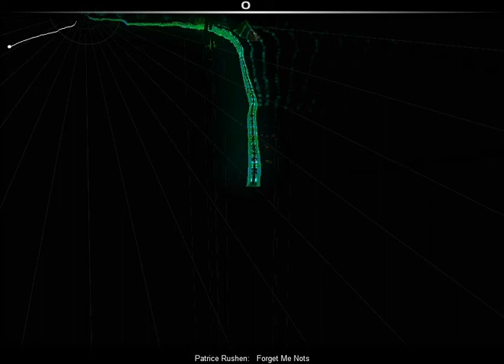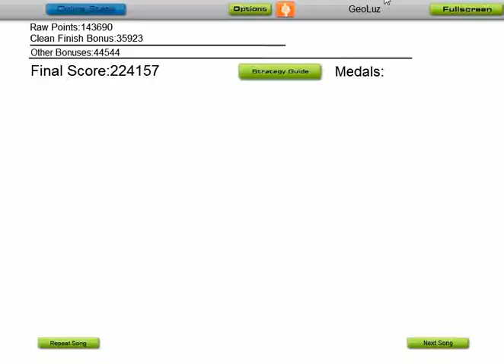Audiosurf: Forget Met Nots by Patrice Rushen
Skill rating: 1635. Best cluster (in points): 22997. The best cluster is from the match 21 (15 reds + 6 greens). This song by Patrice Rushen is from the Disco days.